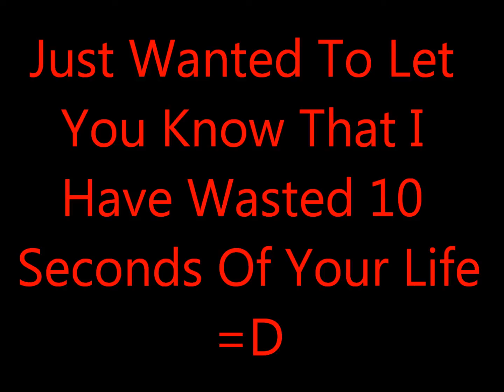10 Seconds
This Is A Very Important Message!